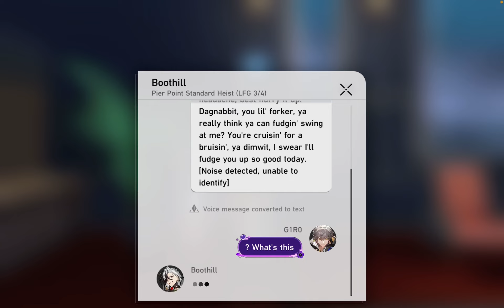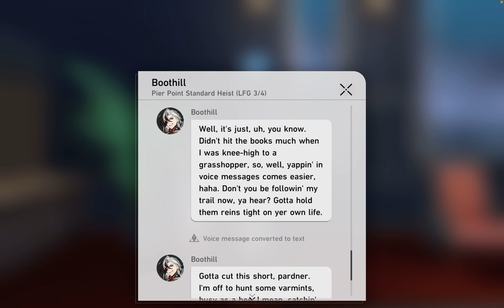Boothill Explains Why He Doesn’t Text And Accidentally Sends The Wrong Messages | Honkai Star Rail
We probably shouldn’t have been hearing all that LMAO
Atleast we learned something interesting about Boothill though

Boothill messages from Honkai Star rail update 2.2